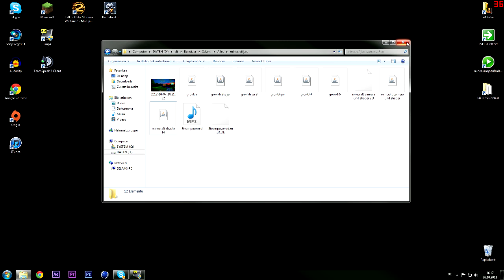Minecraft - Unbelievable Shader 1.4/1.4.2 [GER/HD] (SEUS)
addet mich bei skype :D  - Saatplayofficial
addet HalfeyeLP bei skype - leon.gerber2
Kein download, weil das veröffentlichen der jar strafbar ist.